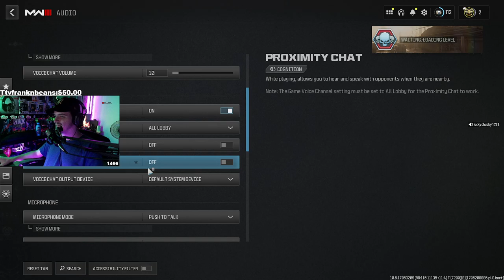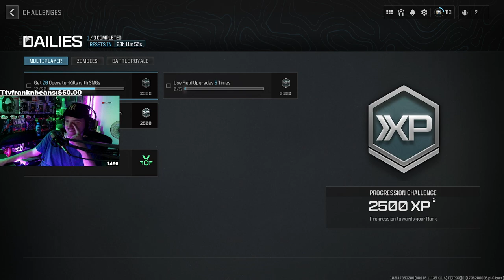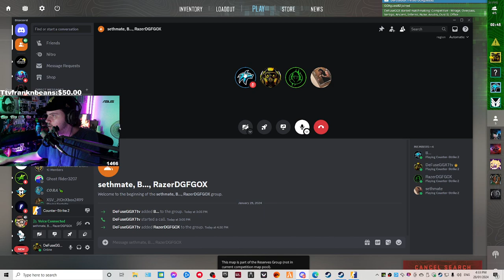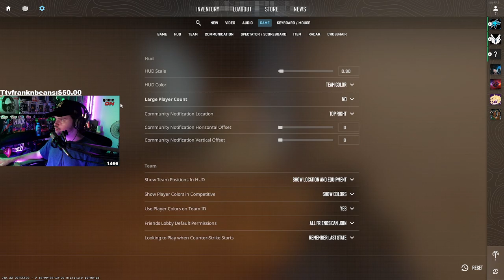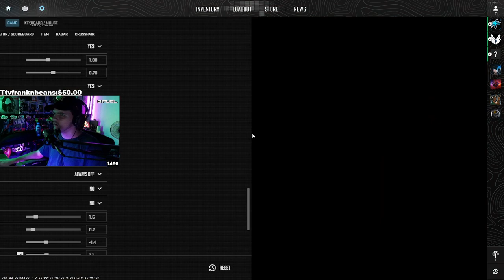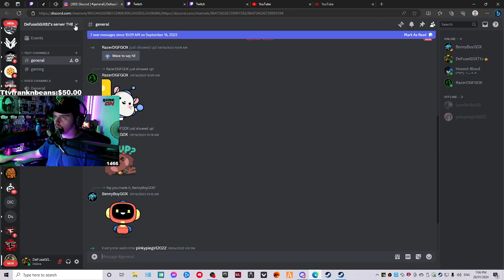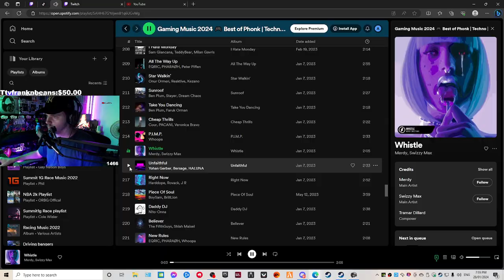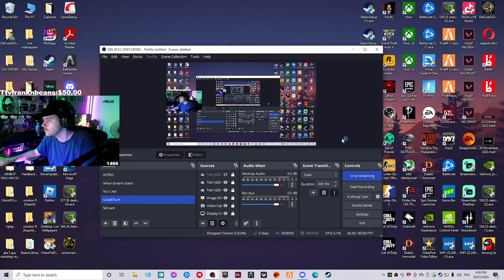DeFuseGGX Played With Tiktoksethy & RazerLock Plus BennyBoyGOX On CS2 The Best Team Winning Every Ga